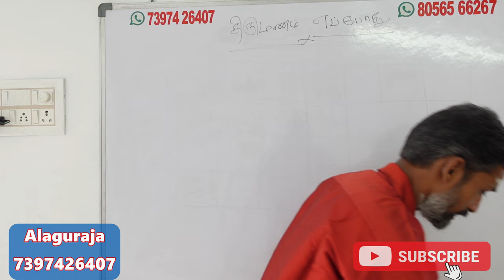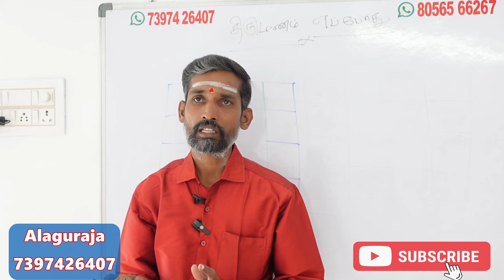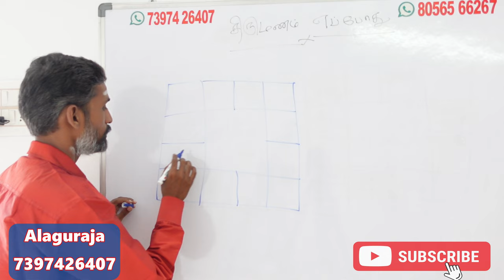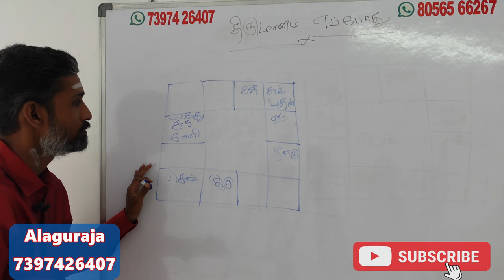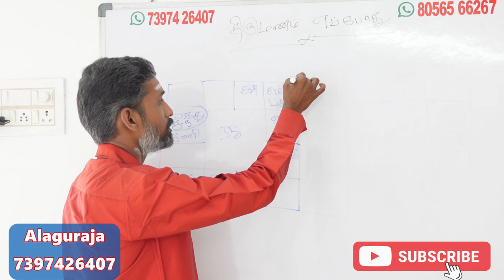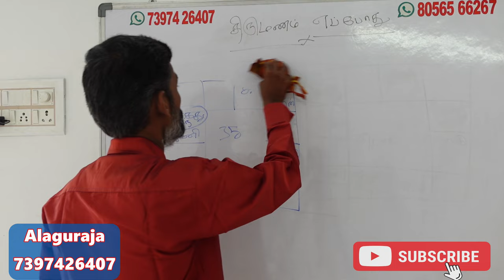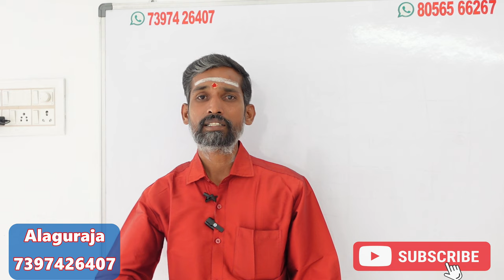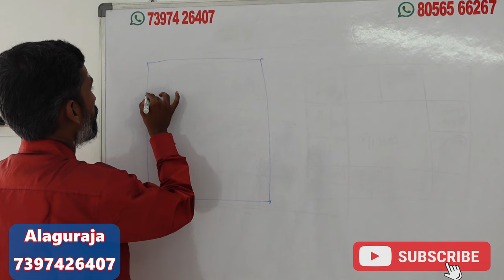உங்கள் ஜாதகப்படி எப்போது திருமணம் கைகூடும் எப்படி கண்டுபிடிப்பது | jathagapadi eppodhu thirumanam